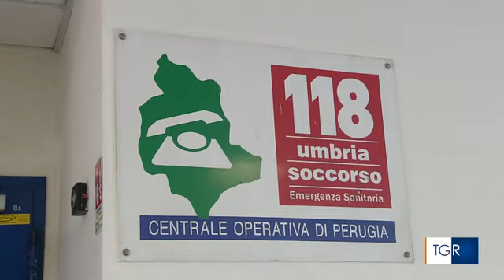RAI3 TGR UMBRIA - Genitore schiaffeggia infermiera del 118 - (10-01-2024)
Secondo l'uomo i soccorsi sarebbero arrivati troppo tardi per il figlio influenzato. il direttore del pronto soccorso di Foligno: "Aggressione inaccettabile".

Fonte: RAI